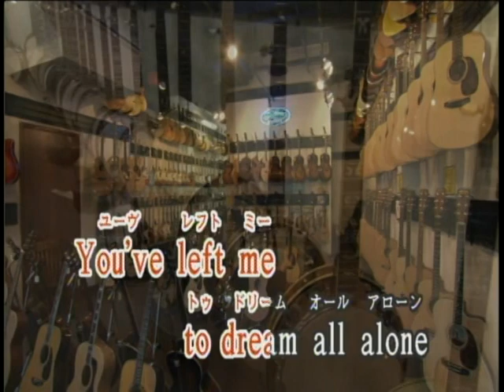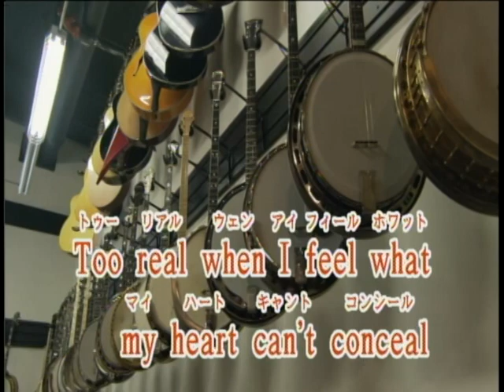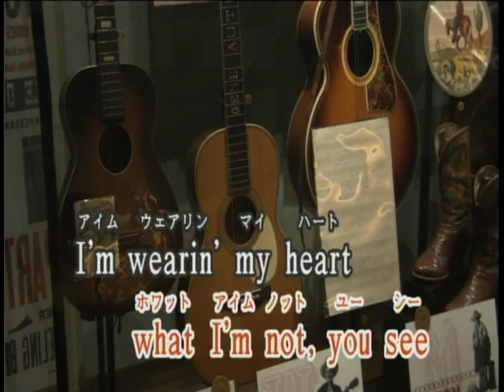The Great Pretender